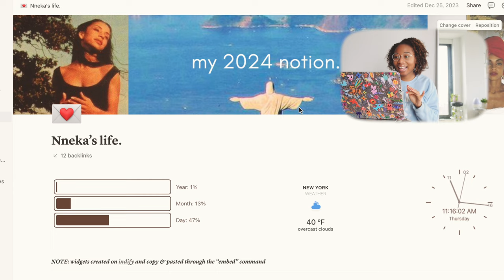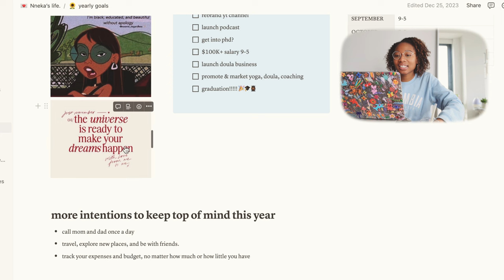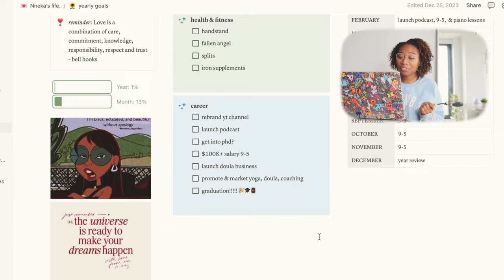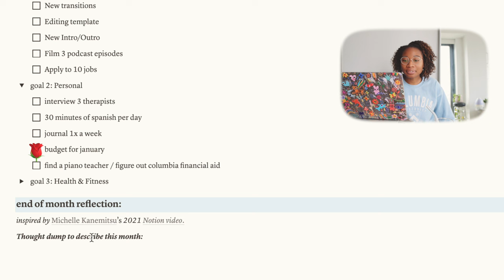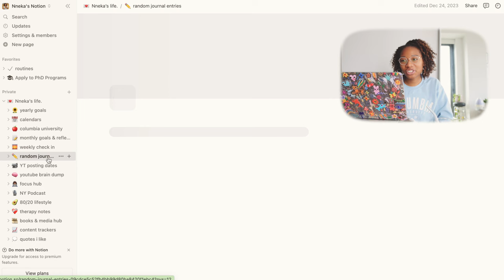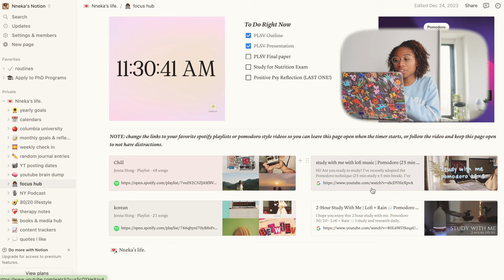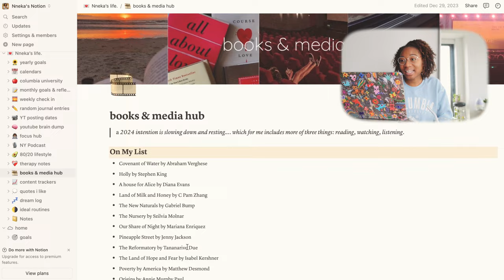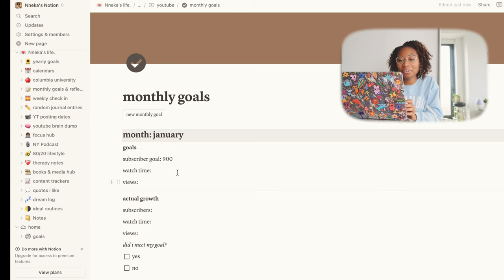january plan with me in notion | yearly goals, monthly goals, & youtube growth!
hello my little love bugs! welcome to the first video of 2023 a notiontour and planwithme! i know it’s the middle of jan but sometimes life unfolds that way sometimes 😊 i’m excited to be expanding and growing my channel in 2024 and i hope you all love the new youtube branding 💕